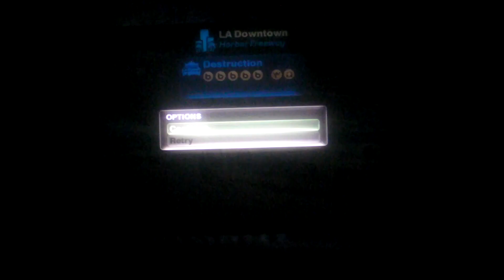Blur : LA Downtown (Ford GT)